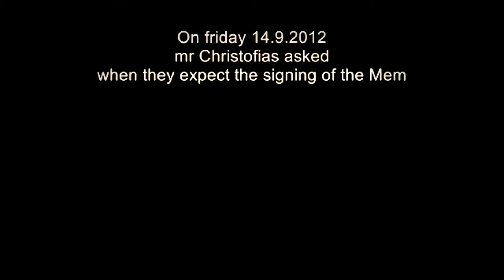Anonymous ~ Press Release [Cyprus]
Greetings to all friends..
We are Anonymous Team of Cyprus..
This is a message that goes not only people of Cyprus
but globally to all our friends.

For a year now we tried to pass the message of truth but they cover reality,
and now simply as that are handle thought control of the people very well.
We are not talking for nobody else but governments presents and past,
all of them have the same attitude through their representatives,
are very well branched online and in the streets.

We see an unequal battle between them and the victims.
You the ordinary people.
They control you.
You are faithfully follow like sheep.

Time for you, and time for each one of us to reclaim our rights now.
We call 17 of February elections day for the presidency of Cyprus,
to take a stand and raise your voice against the system.
to express your true feelings without any manipulation.
we do not want to cause chaos.

But we want you to demand your rights your future is in the hand of each one of you.
Don't waste more time to see if politicians deserve or not your trust.

Their targets and goals are the same.
Do not accept no one to fool you.
Disobey their rules
Say no to their order..

"Be the change the want" ~ Anonymous Cyprus

We Never Forgive
We Will Never Forget
Governments of the New World Order